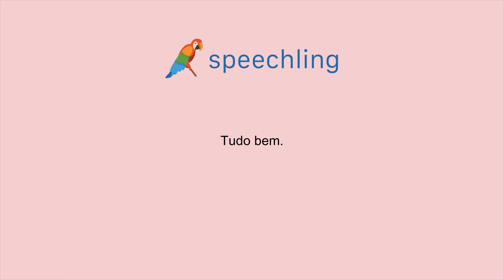How to say "That's alright." in Portuguese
Male Voice:
Tudo bem.

Female Voice:
Tudo bem.

Male Voice Translation:
That's alright.

Female Voice Translation:
That's alright.